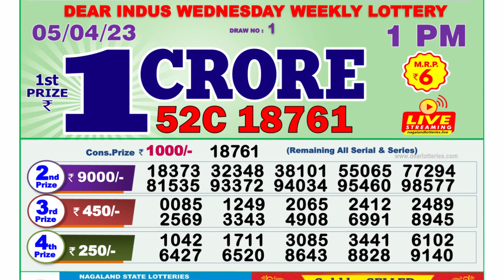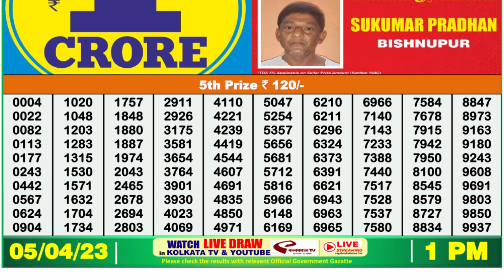🔴 Lottery Sambad Live 01:00pm 05/04/2023 Morning Nagaland State Dear Lottery Result Pdf Download